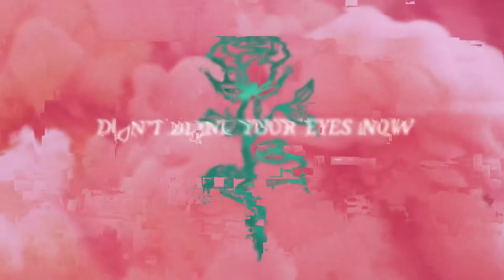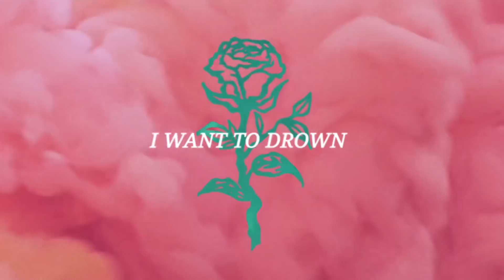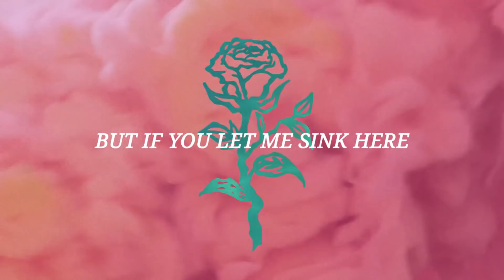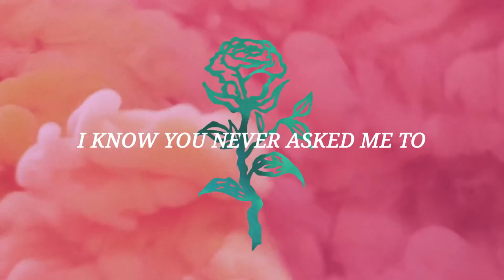Hearteater - A House In Rapture (Lyric Video)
A House In Rapture by Danish post-hardcore act Hearteater.

Music & lyrics by Hearteater
Engineered, mixed & mastered by Chris Kreutzfeldt at Badcat Studio & Lak Studios
Video by Andreas Benthien.

Hearteater is: Emil Schaldemose Ljungberg Jensen, Michael Dahl Christensen, Mikkel Rejkjær Clausen, André Sønderbæk, Emil Breuning

The Debut album ‘A House In Rapture’ is out now through Prime Collective